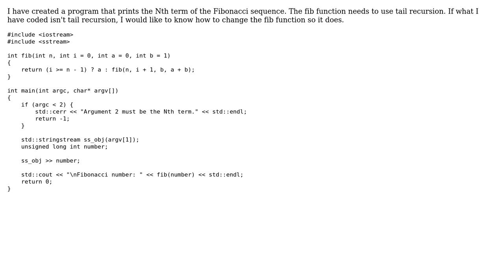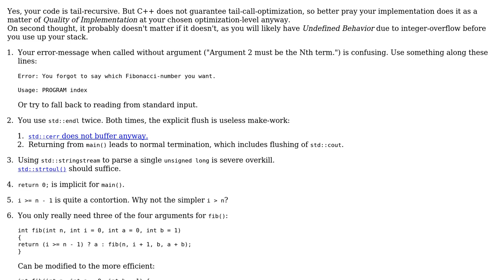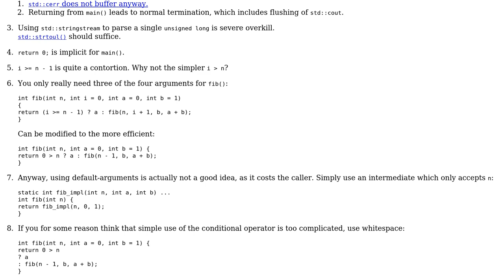Code Review: Fibonacci Nth term using tail recursion (2 Solutions!!)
Code Review: Fibonacci Nth term using tail recursion